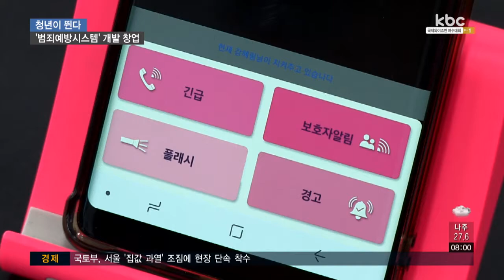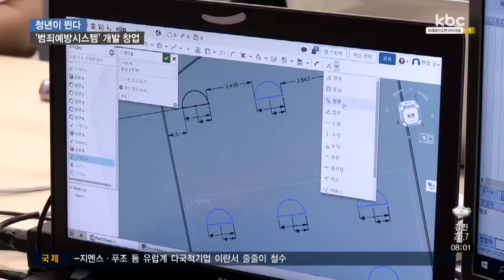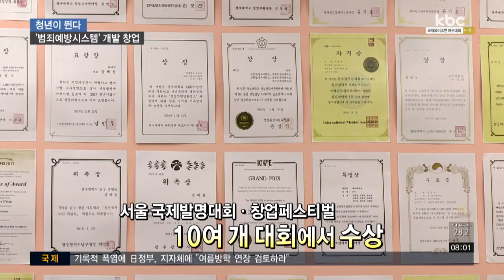[청년이뛴다] '범죄예방시스템’ 개발 창업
한 여성의 가방에 카메라가 달린 작은 물건이 보입니다.

물건과 휴대폰 앱이 연동돼 사용자와 보호자의 휴대폰 화면에서 여성의 뒤를 쫒아오는 사람이 보이는데요.

개인이 가지고 다니며 사용할 수 있는 블랙박스 개념의 물건입니다.

강혜림 대표가 개발한 제품은 촬영기능과 함께 다양한 범죄예방 기능이 숨겨져 있는데요.

평소 위험하다고 느끼거나 사건, 사고가 잦은 지역을 등록해 놓으면, 그 곳에 접근 했을 때 보호자와 사용자에게 알람이 가 위험을 대비할 수 있습니다.

또 사용자가 설정해 놓은 시간보다 귀가가 늦어질 땐 보호자에게 귀가가 얼마나 늦어지고 있는지 실시간으로 알리는 기능도 더해져 있습니다.

창업 전 학원을 운영해 오던 강 대표는 학생들의 늦은밤 귀갓길이 항상 걱정이었는데요.

안전하고 효과적으로 위험을 대처 할만한 방법이 없을까 하는 고민 끝에 지금의 아이디어를 떠올리게 됐다고 합니다.

하지만 전자기기 관련 지식이 부족해 아이디어만으로 제품을 직접 개발 할 수 없었는데요.

자신의 사업기획서를 들고 중소기업진흥공단 청년창업사관학교를 찾아간 강 대표.

창업을 위한 여러 교육과정과 기술적인 지원을 받을 수 있게 돼, 지난해 시제품을 완성시킬 수 있었다고 합니다.

또 청년창업사관학교에서 인연인 된 여러 분야의 개발자들과 팀을 꾸려, 기술부터 마케팅까지 전문적인 기반을 다져나가고 있다고 하네요.

강 대표 제품은 지난해 세계여성발명대회 참가해 좋은 성적을 거두기도 했는데요.

24개국이 참가해 내놓은 300여 개의 아이템 가운데 대상을 수상하면서, 많은 전문가와 소비자들에게 긍정적인 평가를 받기도 했습니다.

이 외에도 서울 국제발명대회 등 10여 개의 대회에서 상을 받으며 언론에 알려지기 시작했는데요.

그 덕분에 마케팅 효과도 볼 수 있었다고 하네요.

시제품 완성후 제품을 출시하기 전에, 현재 디자인과 기술적인 부분을 보완하며 완성도를 높여가고 있다고 하는데요.

▶ 인터뷰 : 강혜림 / 'ㅍ'업체 대표
- "몰카라고 보여지지 않기 위해서 기기에 LED를 부착하고 케이스를 씌워서 빛 날 수 있도록 범죄예방 목적도 되고 몰카가 아니라고 표시할 수 있도록…"

여성과 어린이, 노인 등 공공의 안전을 책임지는 사업가가 되고 싶다는 강혜림 대표.

앞으로의 발전이 더욱 기대됩니다.